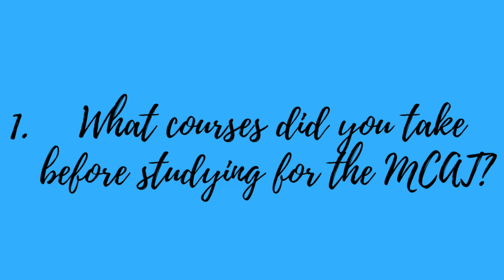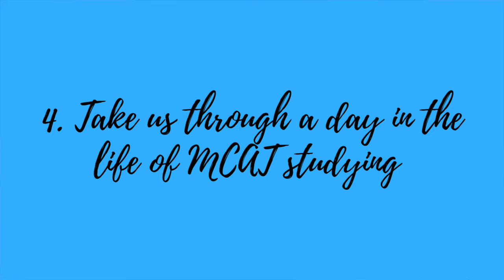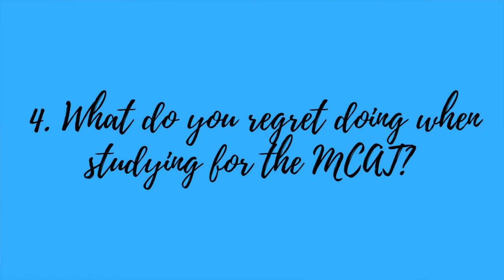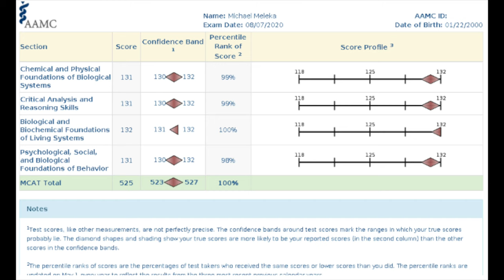How to Study for the MCAT from a 100th Percentile Scorer - A Premed Guide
In this video, my friend Mike his plan on how to study for the MCAT. He was able to score in the 100th percentile in only 3 months of studying getting a score breakdown of 131/131/132/131 (525). I hope this schedule helps the premeds who are starting to study for the MCAT :)

Timestamps ⌛:
0:00 - Intro
0:42 - What courses did you take before studying for the MCAT?
1:13 - How long did you study for the MCAT and when did you take the MCAT?
1:51 - Coffee 🤤
1:59 - How did you split up your months studying?
4:20 - Take us through a day in the life of MCAT studying
6:37 - Why are we filming in the car? 🚗
7:11 - What do you regret doing when studying for the MCAT?

If you're new here, my name is Michael and I am a 3rd-year undergraduate student at the University of Waterloo here in Canada. I make YouTube videos about productivity, tech and other cool stuff. I hope you enjoy them 😁

If you appreciate my videos and the hard work I put into them, please feel free to like 👍  and subscribe ✅ to the channel 🤩🤩  it would help me out a lot ❤️😄 and if you're feeling extra 🔥 you can share it with your family and friends on social media